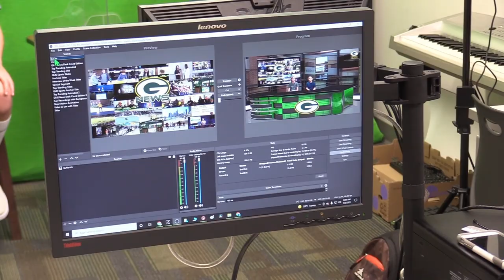S5:E10- The GMS News Show - Week of Nov. 15th - Nov. 19th, 2021 with Mrs. Case